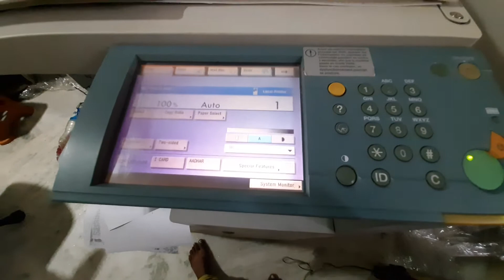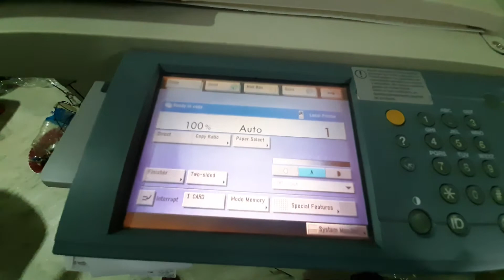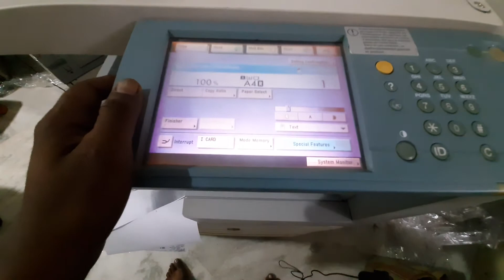HOW TO ALL SETUP ENTRY OF CANON IR 2270/2870 PHOTOCOPIER MACHINE